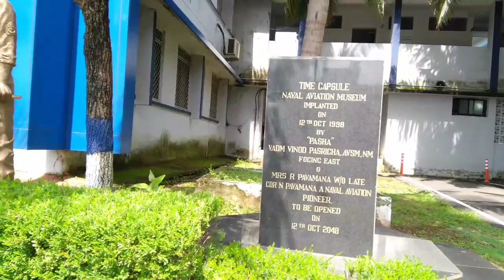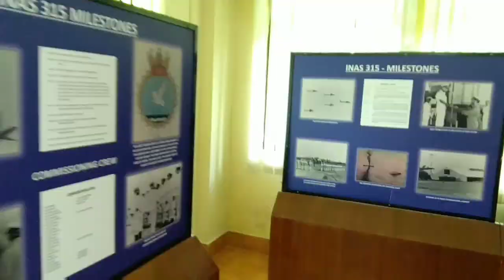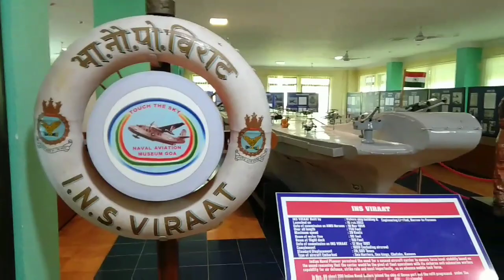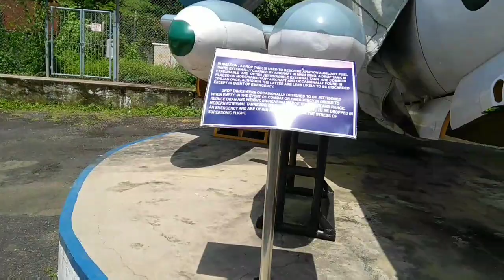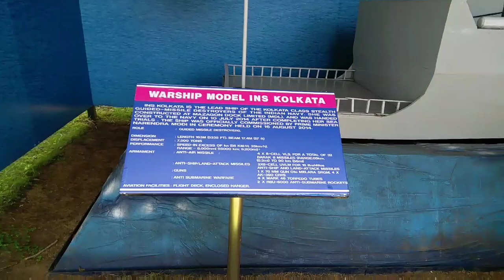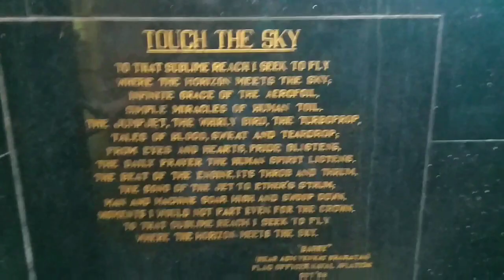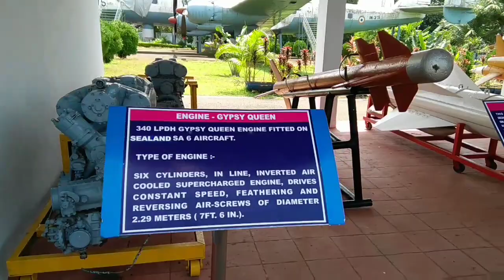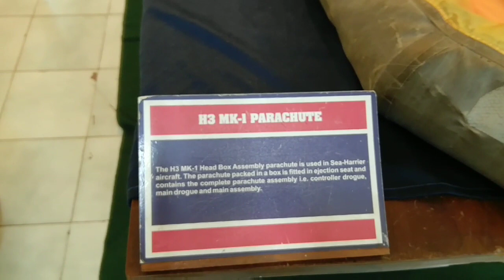Indian Naval Aviation Museum Goa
The Naval Aviation Museum is a millitary museum in bogmalo Goa approximately 6 km away from Vasco da Gama Goa.